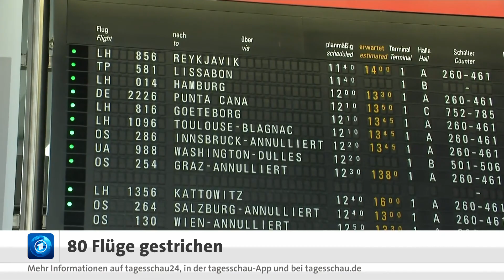Fehler bei Sicherheitskontrolle: Terminal in Frankfurt geräumt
Am Frankfurter Flughafen ist der Betrieb am Dienstagnachmittag wieder vollständig aufgenommen worden. Eine Panne bei der Sicherheitsüberprüfung einer vierköpfigen Familie hatte zu einer Teilsperrung von Terminal 1 geführt.

Die betroffenen Bereiche am Frankfurter Flughafen wurden am Dienstag gegen 14.30 Uhr wieder freigegeben. Die Teilräumung sei abgeschlossen, teilte die Bundespolizei via Twitter mit. Der Betrieb sei wieder aufgenommen worden. Von den Sperrungen waren insgesamt rund 13.000 Passagiere betroffen